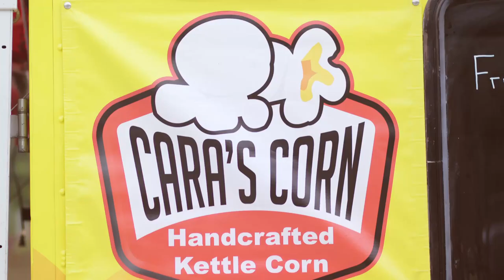Oh What Fun! on the Campus of Phoenix Seminary | Winter 2023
Music Licensing
QUVQ4LHSI2ITBBNP